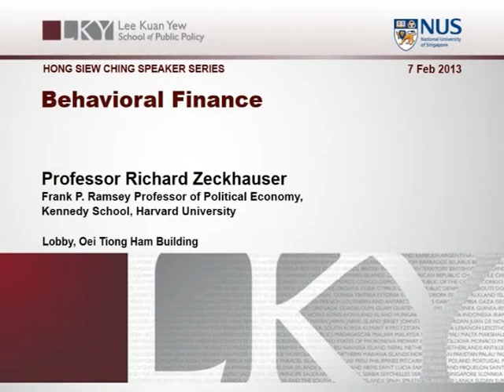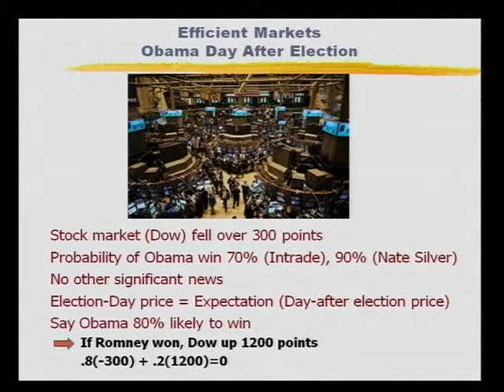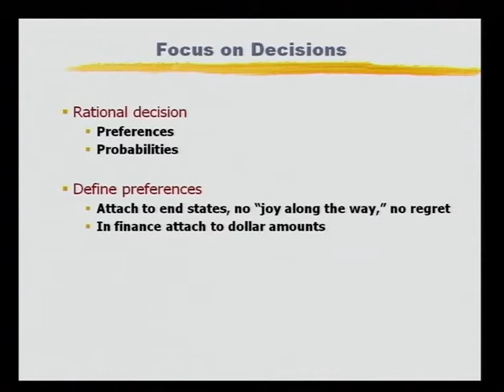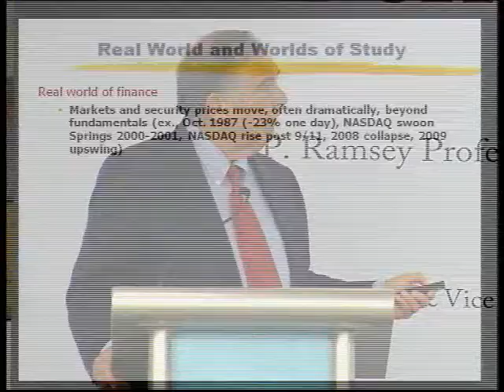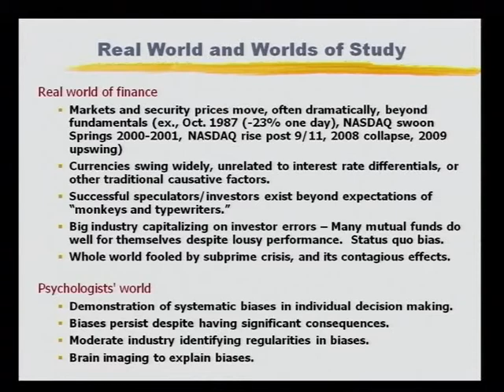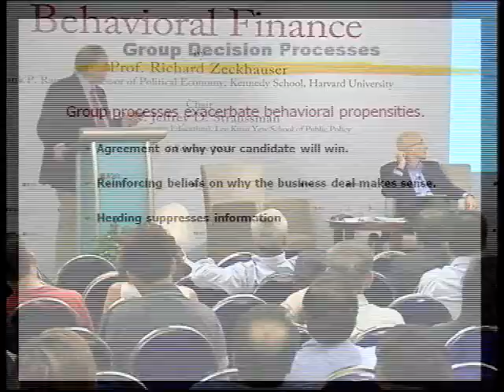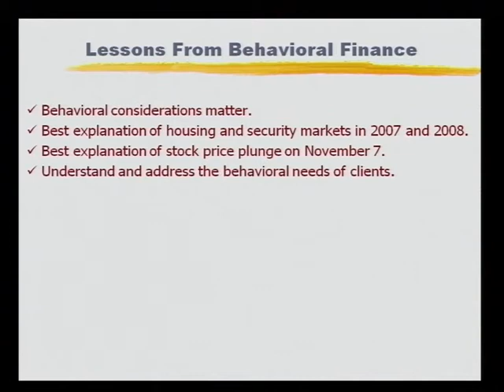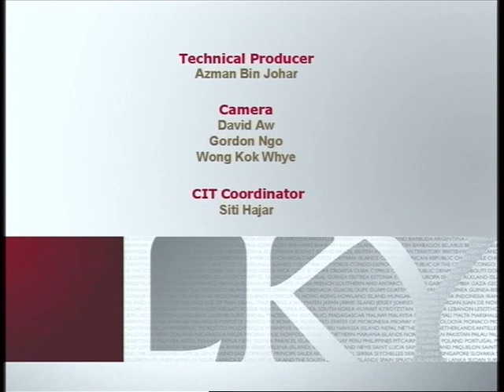Behavioural Finance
7 Feb 2013 Hong Siew Ching Speaker Series

Title of Event: Behavioral Finance

Sypnosis: Political and economic events shake the world.  Financial markets gyrate widely in response.  Such wild rides should induce substantial new thinking. Old theories, which did not allow for the whipsaws of recent years, deserve severe scrutiny, modification, and potential debunking.  Such should be the fate of Efficient Market Theory, a beautiful and admired edifice, but one that simply missed salient developments in the real-world financial markets.

Behavioral finance, a rival theory, starts with the premise that human beings are psychological animals.  Even their highly important decisions stray far from what rational theory would prescribe.  Behavioral finance -- drawing together psychology, economics, and finance -- starts by observing the way real individuals make actual decisions affecting their financial futures. It then traces the implications of those decisions to the behaviors of individual assets and financial markets as a whole.
The speaker, who helped to pioneer this field, will identify the most important findings in behavioral finance:  (a) Financial markets move much more strongly than traditional theory would predict.  (b) Human decisions create such movements.  Participants remembering "what happened last time" naively take actions that would have worked then, and new market behaviors emerge. (c) Individuals and institutions -- even sophisticated institutions such as government banks and major investment banking houses -- engage in herd behavior, often fomenting bad outcomes. (d) Profitable distinctions can be drawn among risk, uncertainty, and ignorance. (e) Behavioral propensities serve to magnify events.  The triggering event of the recent financial crisis was a $1 trillion loss in mortgage-backed securities; but $20 trillion was lost in financial markets worldwide.  (f) When anxieties are strong, as with financial meltdowns, rational processes shut down.

The discipline of behavioral finance starts with the understanding that major opportunities and dangers lie in unknowable events.  Such events will always confront investments and financial market

Speaker: Prof. Richard Zeckhauser, Frank P. Ramsey Professor of Political Economy, Kennedy School, Harvard University

Venue: Lobby, Oei Tiong Ham Building, Lee Kuan Yew School of Public Policy, NUS Bukit Timah Campus